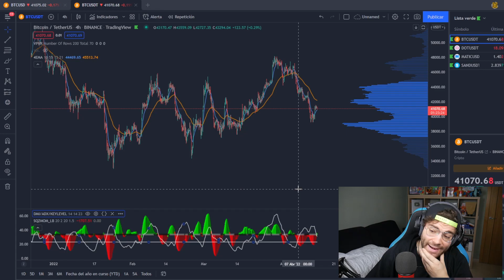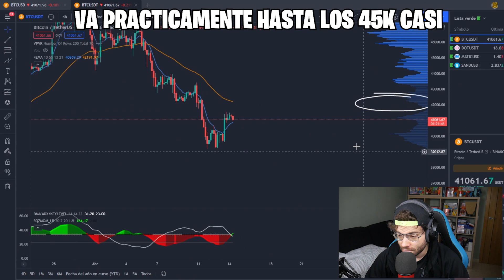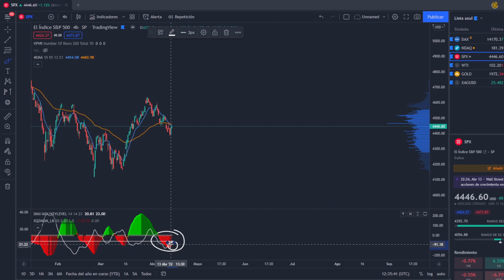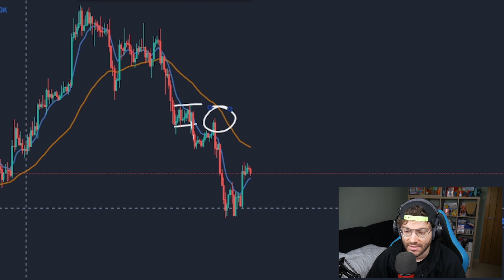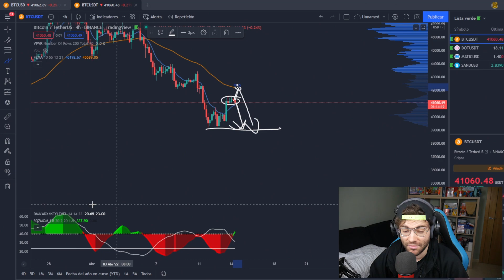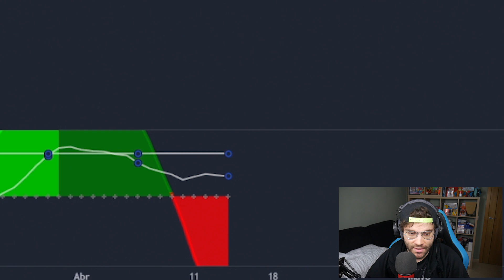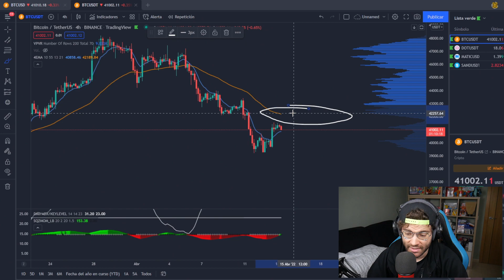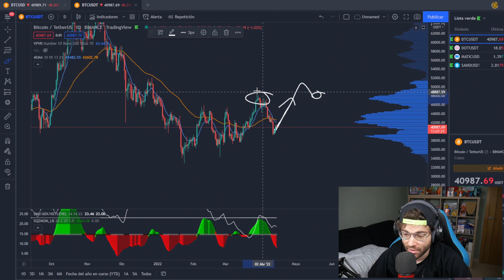BITCOIN DEPENDE de ESTO (Lleva cuidado...) 😰 Analisis con estrategia de TRADINGLATINO